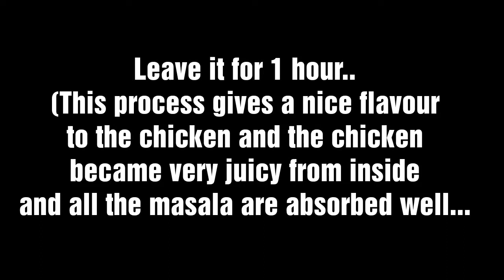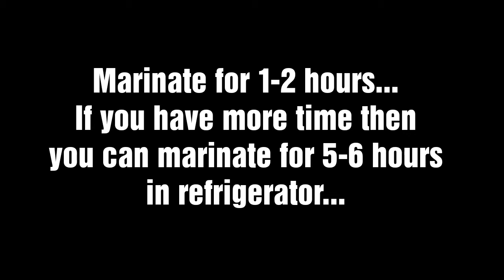Crispy chicken fry | Crispy fried chicken recipe without yogurt by (T-recipes)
Today's recipe is very crunchy crispy homemade fried chicken...very easy and quick recipe...
It is better than market because it is homemade and you can't believe that the taste is super delicious and crispy...so must try this at home and enjoy with your family.
HOMEMADE IS THE BEST 👍

Ingredients for chicken fry recipe
Ist marination
750 gm chicken pieces
3/4 tsp salt
1/2 lemon juice
Water as required
2nd MARINATION
Chicken pieces
10-11 curry leaves
5-6 green chillies
2 tsp ginger garlic paste
2 tsp coriander powder
1 tsp garam masala powder
2 tsp red chilli powder
1 tsp chaat masala powder
1/2 tsp crushed cumin seeds
3/4 tsp salt or to taste
2 tsp Vinegar/lemon juice
1&1/2 tsp corn flour
1 tsp all purpose flour/maida
1 tbsp chopped mint leaves

T-recipes, experience of taste with Faiza, chicken fry recipe, fried chicken recipe..